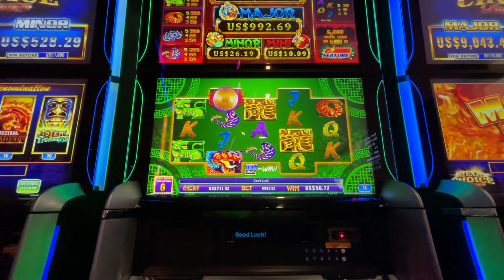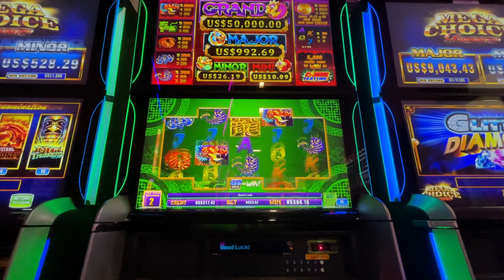February 21, 2024